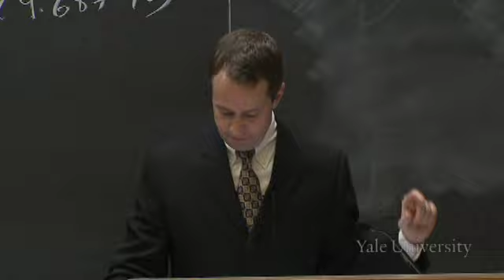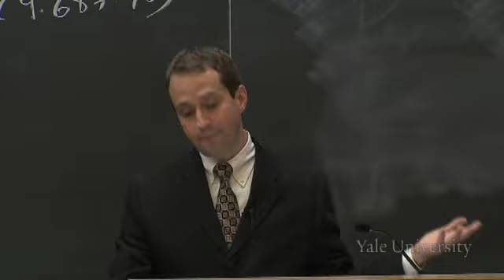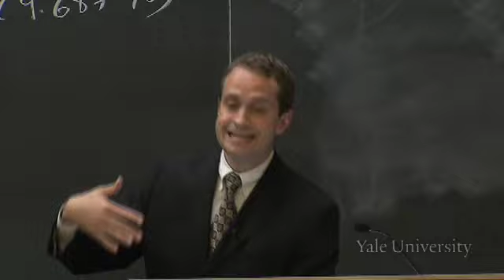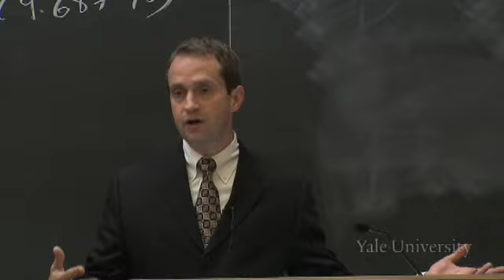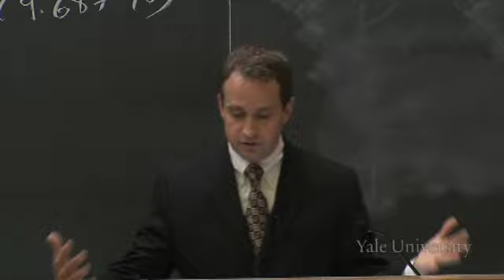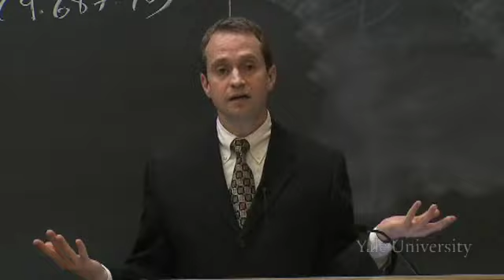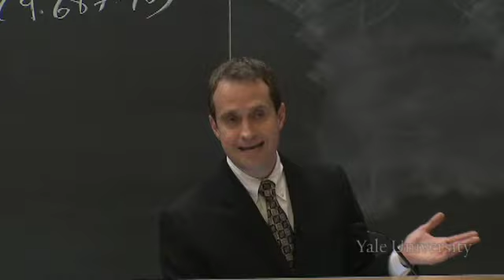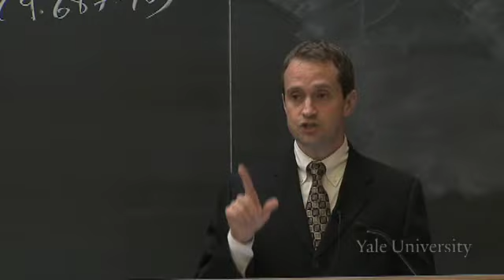17. Paradise Lost, Book IX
Milton (ENGL 220)

Book Nine and the depiction of the Fall are presented. Adam and Eve's dialogue -- especially their perspectives on labor, temptation, and the nature of the garden -- is examined. Satan's strategic temptation of Eve is closely analyzed. At the lecture's conclusion, Adam and Eve's new fallen sight is discussed, with particular emphasis placed on the reference to the "veil" of pre-fallen innocence. Overall, the tension between doctrinal and subversive perspectives on the pre-fallen hierarchy of Eden is underscored.

00:00 - Chapter 1. Introduction: "Paradise Lost" Book IX
03:01 - Chapter 2. Adam and Eve, Arguing?
10:19 - Chapter 3. The Argument between Adam and Eve on the Morning of the Fall
36:03 - Chapter 4. The Promise of Equality and its Importance to Eve after the Fall